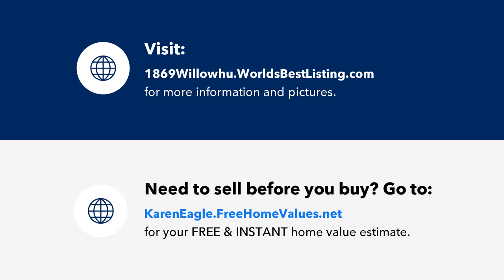1869 Willowhurst Road, Cleveland, OH Presented by The Karen Eagle Group.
Contact The Karen Eagle Group for more information.

Rarely on the market - turn key, slate roof, brick cape cod 3+1 on quiet street tucked away in the Euclid-Green neighborhood; Cleveland Heights adjacent. Close to Lake Erie, Euclid lake park, and just down Belvoir from shops and restaurants in Linwood and University Circle. Inviting exterior with updated fixtures opens into the light filled arched front entry with closets for additional storage. The living room features new paint throughout, original fireplace with brick surround, large windows looking out on the front and back of property and entry to the side patio. The spacious dining room with updated lighting opens into the reimagined kitchen with new appliances, stainless steel work table and open shelves. The upper level includes three bedrooms and one full bath. The spacious primary bedroom includes high ceilings, large windows and hardwood floors with new ceiling fan + overhead light w/ remote. Both additional bedrooms include updated lighting and large windows. Fully renovated bathroom features new tile, pedestal sink, fixtures and tub. Warm weather will be enjoyed on covered side patio and freshly landscaped backyard. New water heater, central heat and main waterline. Available furnished and staged at buyer's discretion.